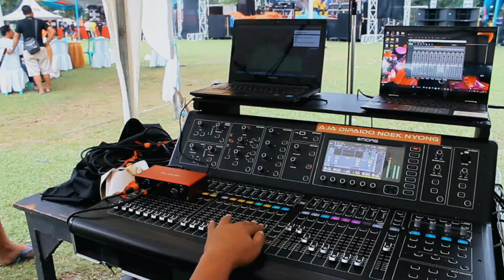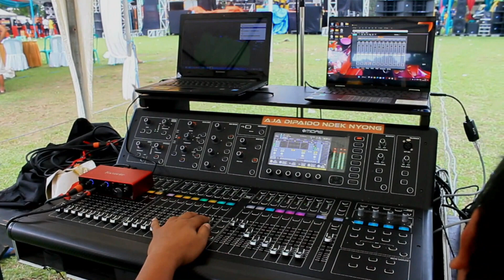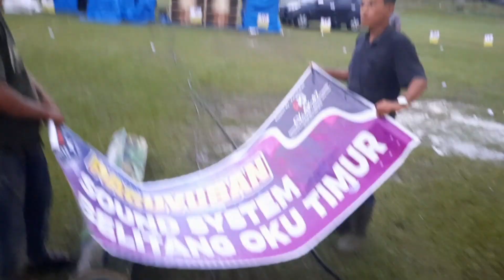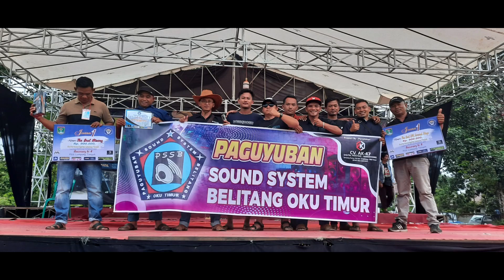KONTES SOUND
KONTES SOUND LAMPUNG TENGAH .